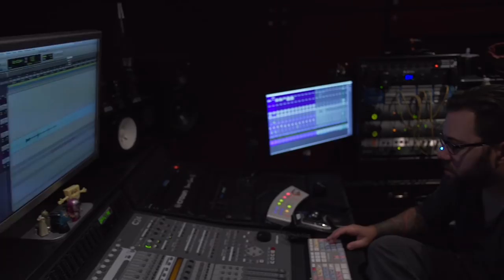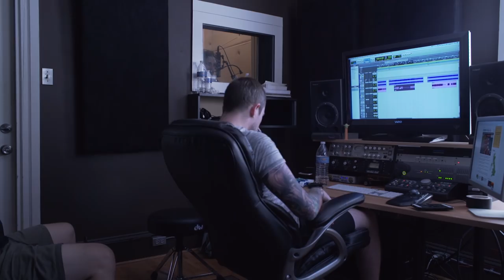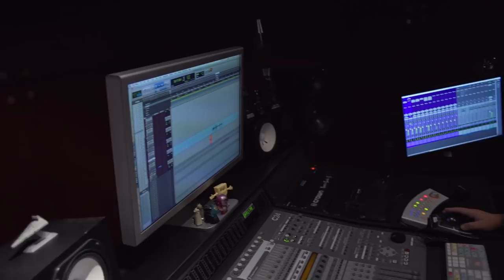Rivers of Nihil - The Making of Where Owls Know My Name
Rivers of Nihil records "Where Owls Know My Name" at Atrium Audio with Carson Slovak and Grant McFarland. Shot by Rivers of Nihil and edited by Vince Edwards.